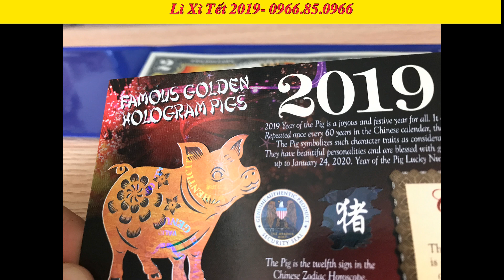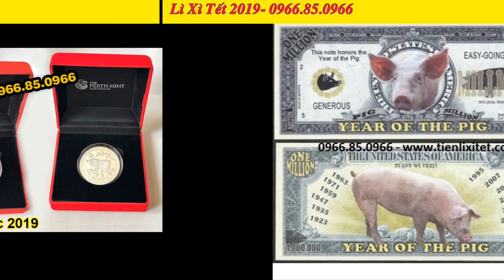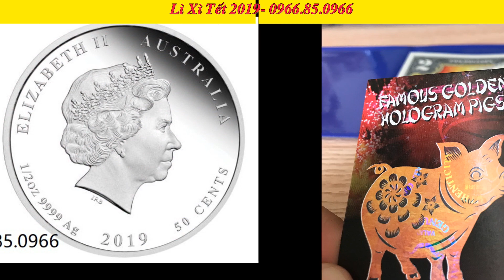Lì Xì Tết | Li Xi Tet | 0966.85.0966